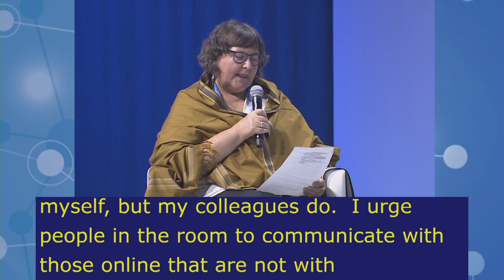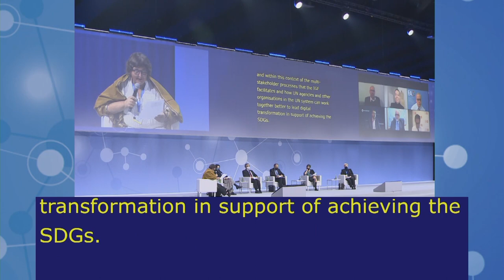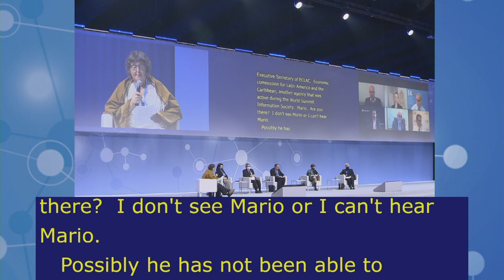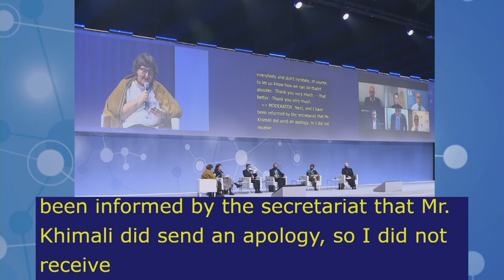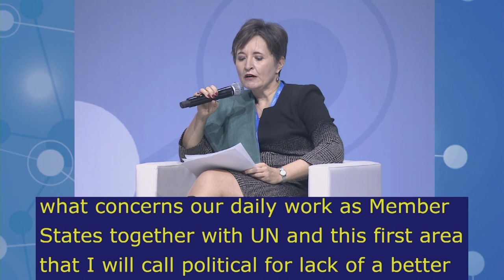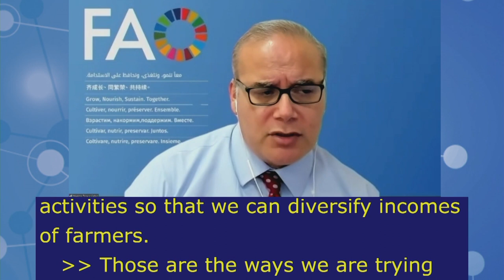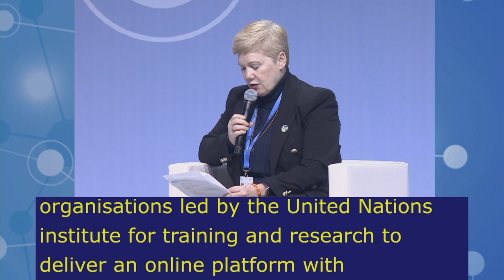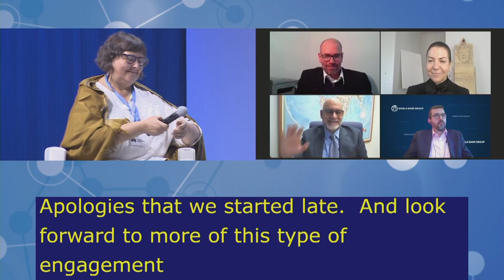IGF2021 – Day 1 - Plenary – UOF: Connecting the digital dots… - Russian